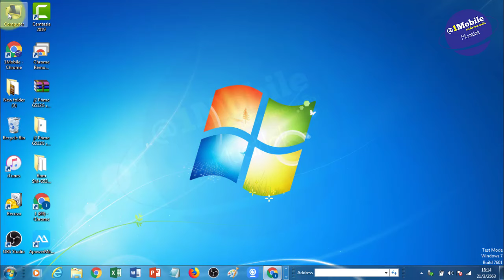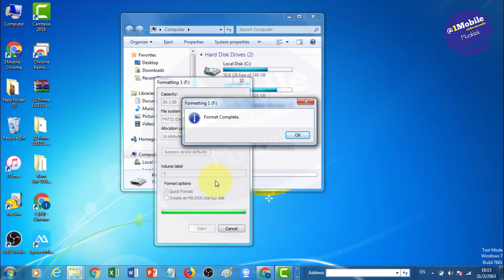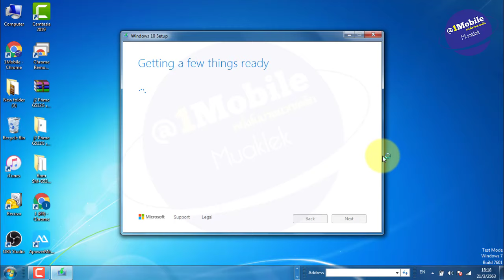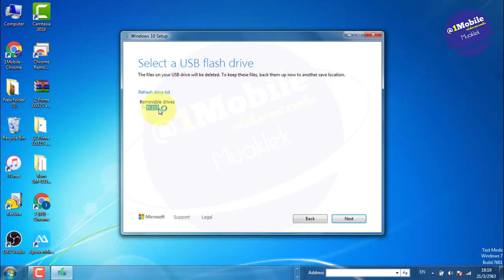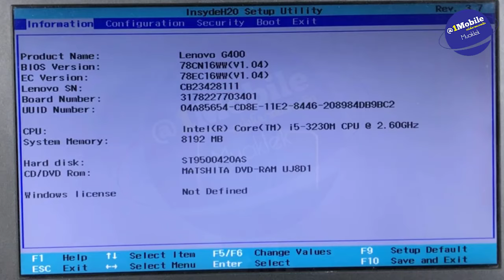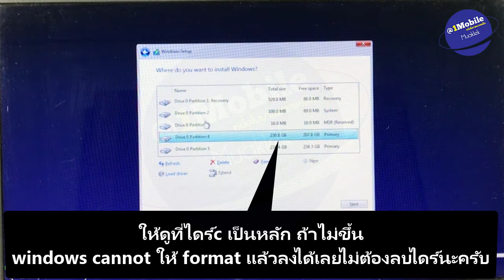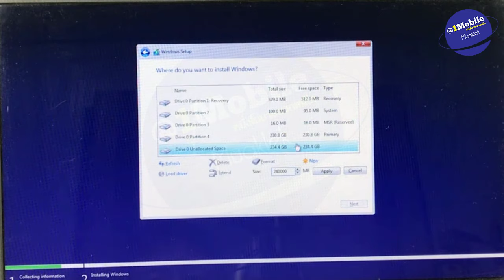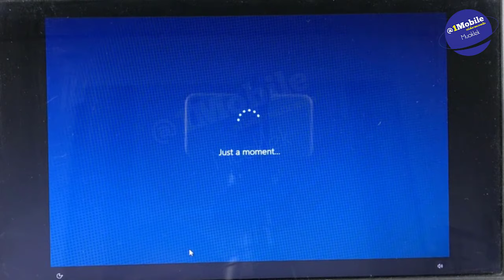สอนลง windows 10 ใหม่ล่าสุด 2020 การลงวินโดว์ 10 ผ่าน usb แท้! ฟรี! (อัพเดทV1909) l ครูหนึ่งสอนดี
วิธีลง Windows 10 แท้ พร้อม วิธีทำ USB Windows สำหรับมือใหม่

วิธี backup driver  สํารองข้อมูลคอมพิวเตอร์

ลิงค์โหลดตัวทำ USB Windows 10 แท้จาก Microsoft